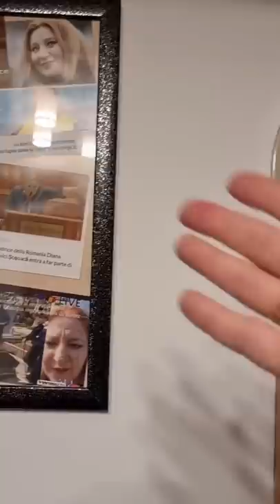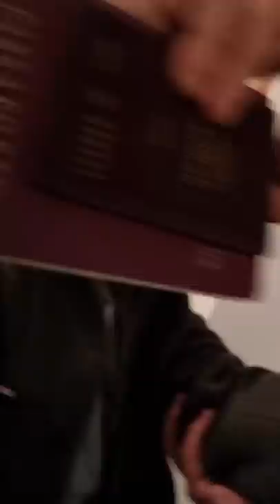Diana si Silviu Sosoaca, scandal cu Rai Uno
Senatoarea Diana Iovanovici-Sosoaca si sotul ei, Silvestru, se cearta cu o echipa care sustine ca este de la Rai Uno. Scandalul are loc in Bucuresti, in cabinetul de avocatura al senatoarei.